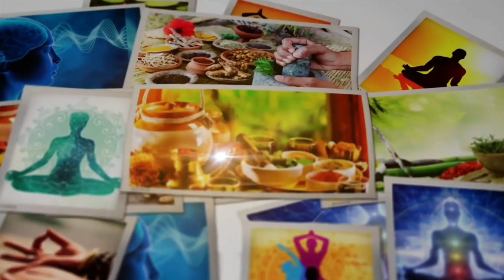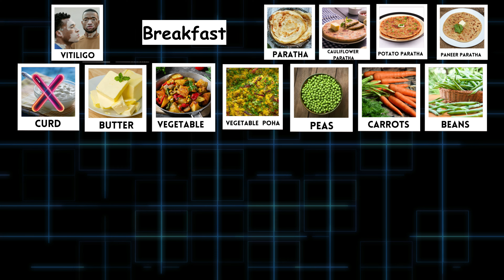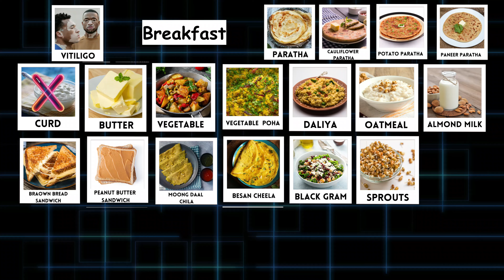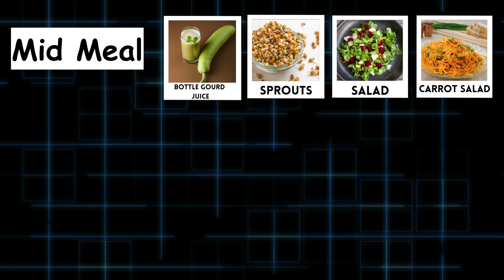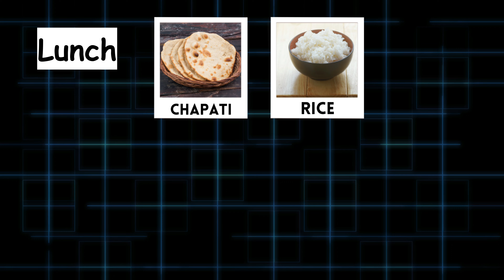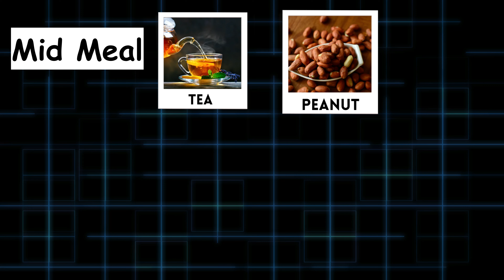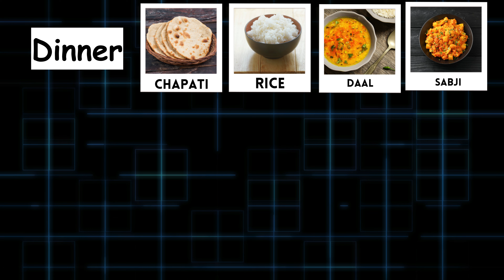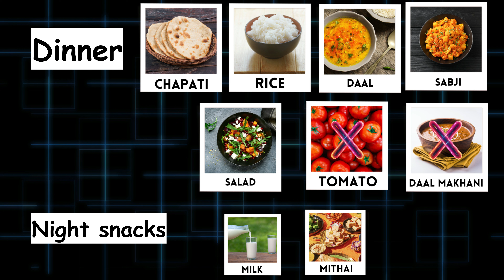Leucoderma सफेद दाग में complete diet Shedule, breakfast, lunch, dinner and snacks options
Leucoderma also known as Vitiligo or Safed daag is skin disorder where white colored patches appear on skin on different locations and of shape.
Dr Bharti Makkar, a vitiligo expert has explained following in this video

1. Food items which are good  for Leucoderma
2.Scientific reasons behind that

Watch this video till end to get complete information. Our aim is  to spread true and fact based knowledge of Ayurveda to every corner of world for well being of masses.

FOR ONLINE APPOINTMENT: type "Online Consultation" and whatsapp @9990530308